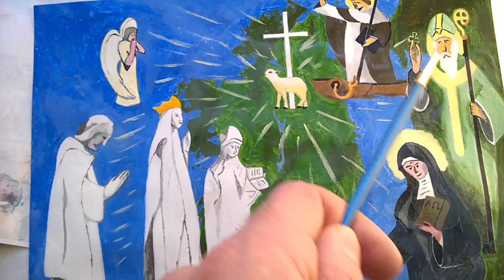Irish Sacred Painting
Irish Sacred Painting with the three patrons Saints of Ireland: St Columba (Colm Cille), St. Patrick and St. Brigid. Also the main characters of Knock apparition, and the guardian Angel of Ireland.